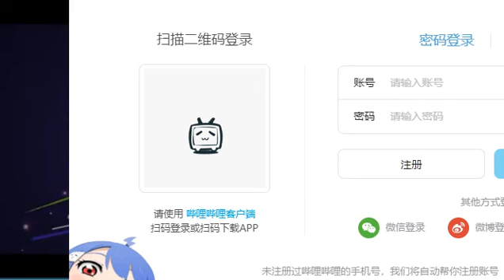スマッシュダンク 若叶晴子プレイ動画入手３ （赤木晴子・スラムダンク・オマージュ） （楓）